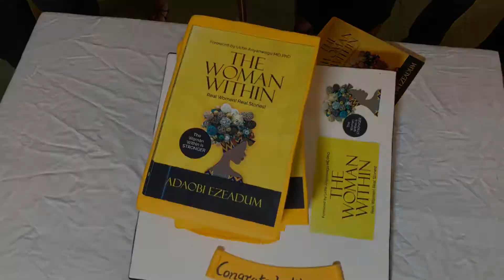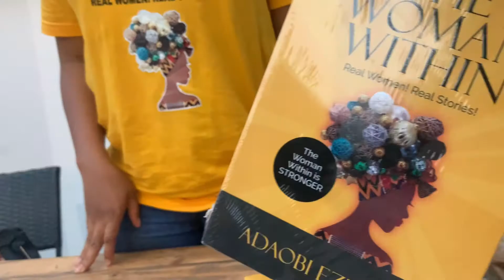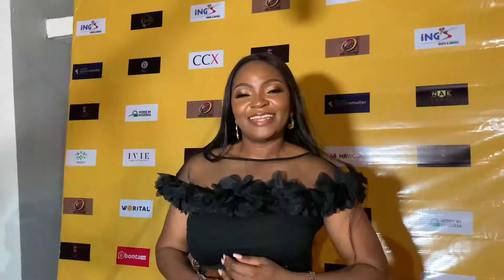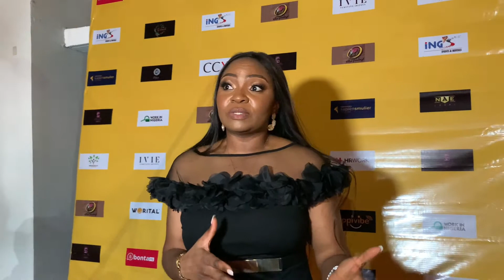The Woman Within Book Tour and Party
WORITAL is a book branding and publishing company that helps you to birth the dreams you have in your mind of being a globally recognized author with our range of services and guidance. We are a team of designers, strategists, e-book conversion technicians, printing craftsmen, video animators, and website designers.

With this level of creative experts on board, we are able to convert your manuscript into a revolutionary journey for you by giving you a world-class book design, promotional materials, and platforms to help you reach the world.